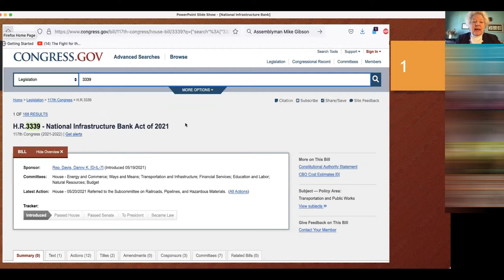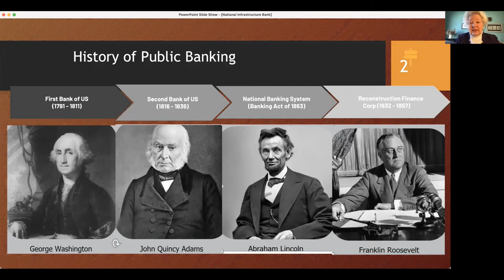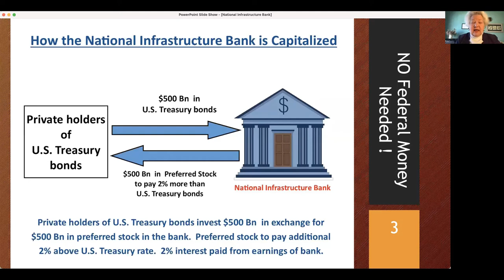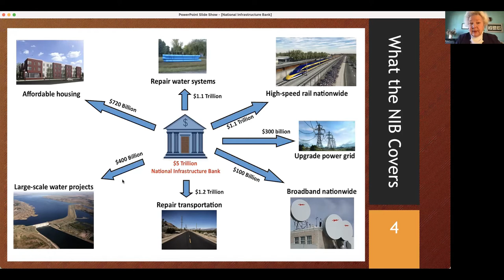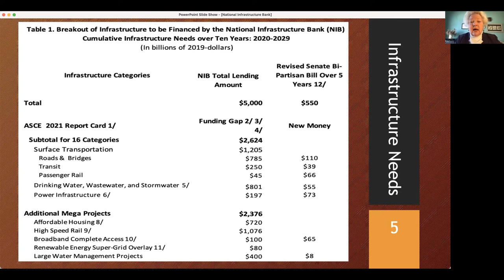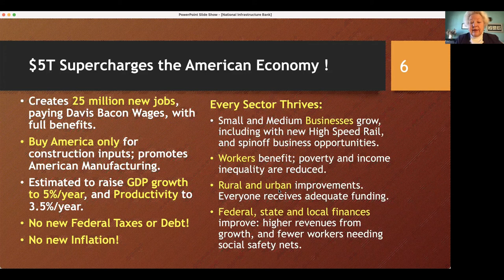The National Infrastructure Bank: How It Works and How It Will Benefit You. Jan 27, 2022.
Alphecca Muttardy, a macro-economist with the National Infrastructure Bank (NIB) Coalition, gives a short overview of how the NIB would be set up, how it would function, and how it would benefit you.